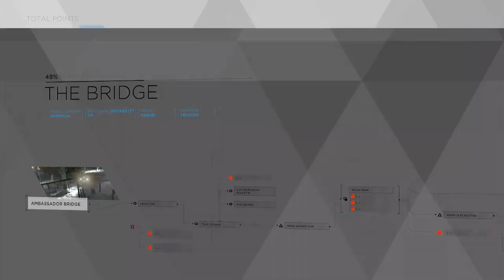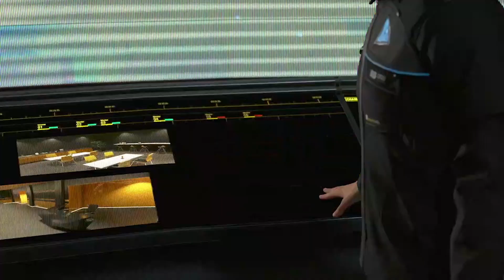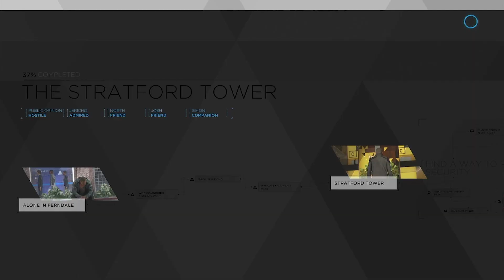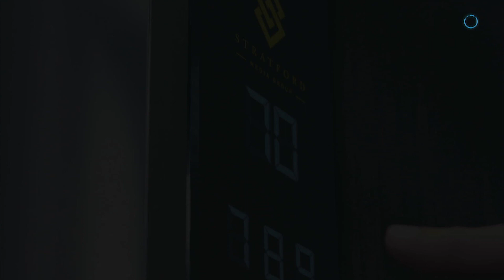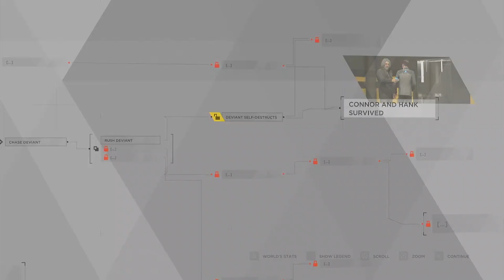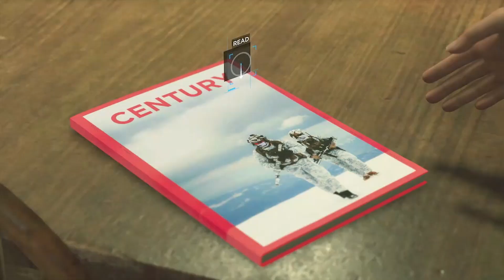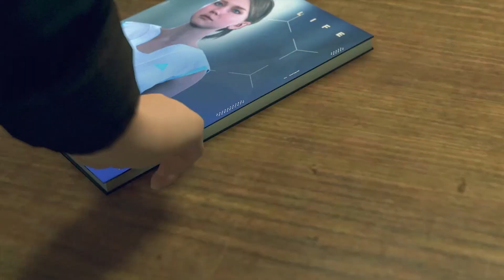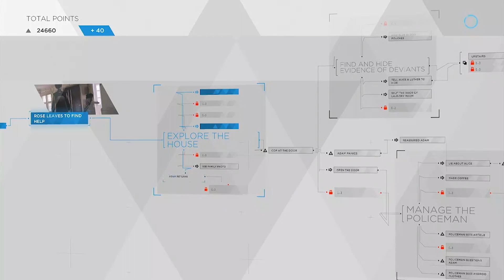When Detroit Become Human Turns Into Oceans 11 #7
You son of a bitch, I'm in!!